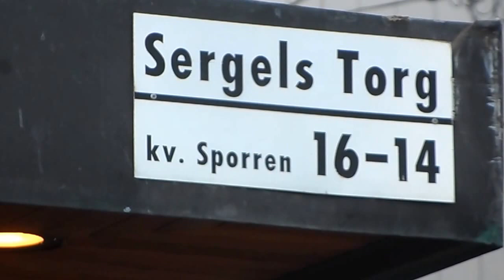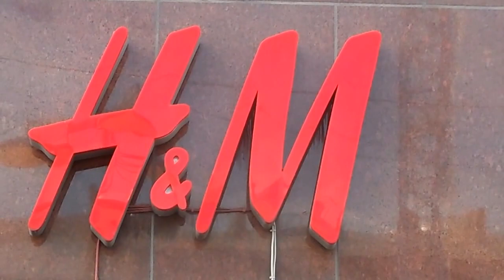La calle Sergels torg